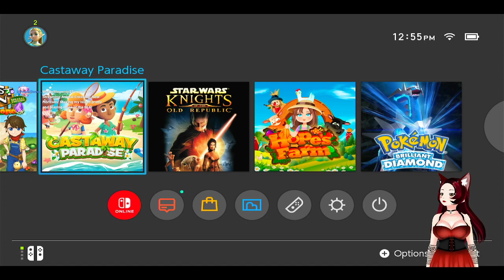Making my island pretty and playing more of the DLC!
Exploring more of the DLC and trying to decide what I want to do!